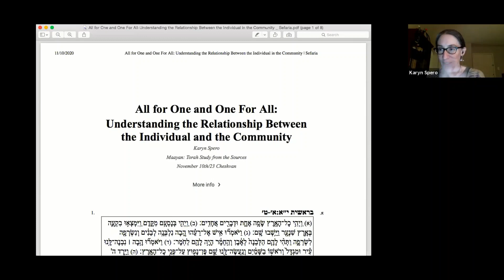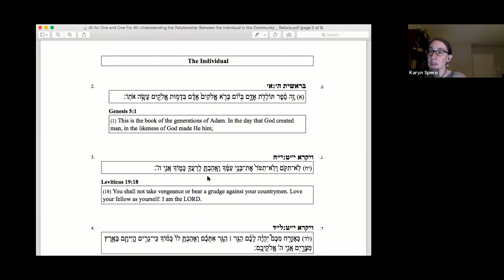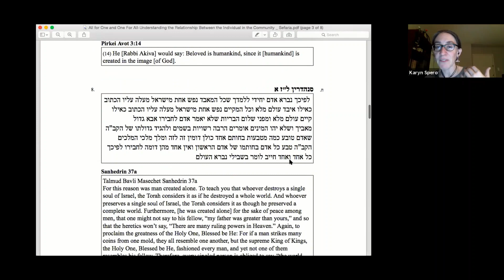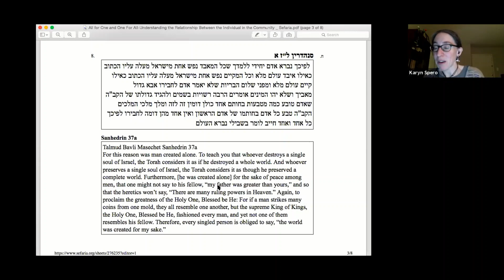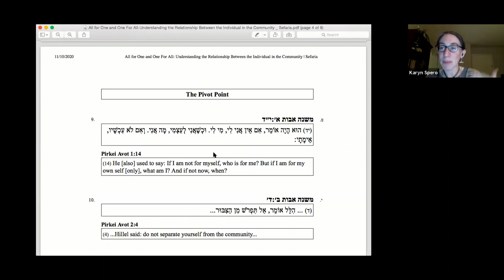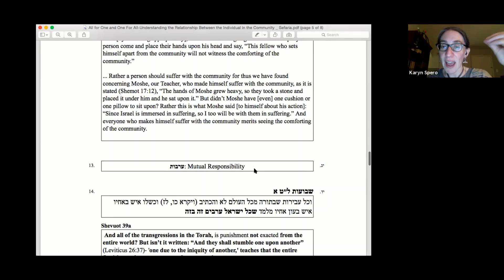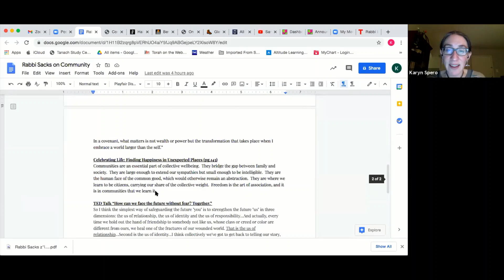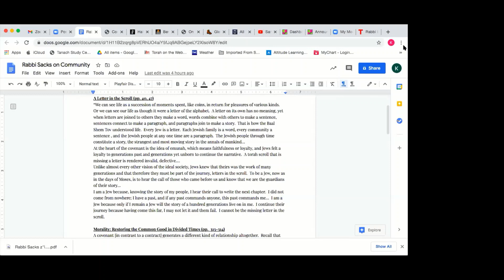All for One and One for All Understanding the Relationship Between the Individual and the Community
with Karyn Spero